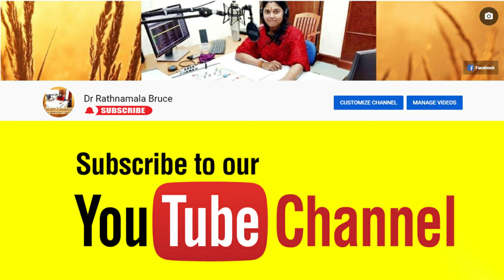பொன்னியின் செல்வன் - Episode 111 - முனைவர் ரத்னமாலா புரூஸ் - Ponniyin Selvan - Dr Rathnamala Bruce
பொன்னியின் செல்வன் - Part 3: கொலை வாள் - Episode 111: கோடிக்கரையில் - முனைவர் ரத்னமாலா புரூஸ் - Kalkiyin Ponniyin Selvan - Dr Rathnamala Bruce - Tamilosai Tamil Audio Books
Just click and Enjoy Tamilosai FM